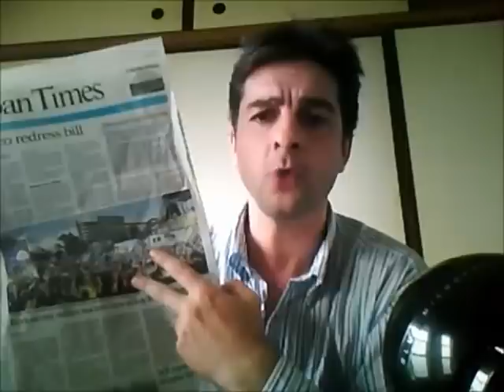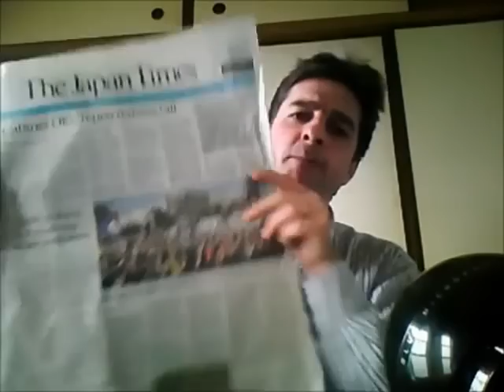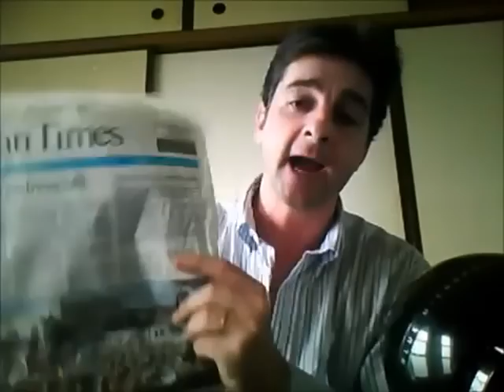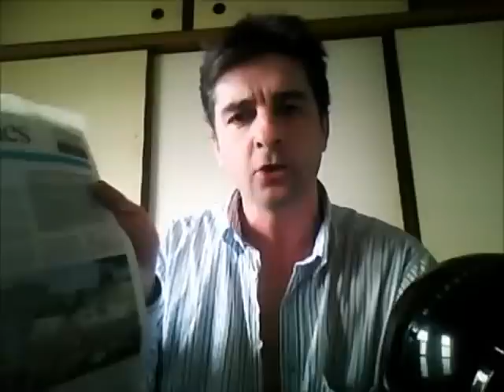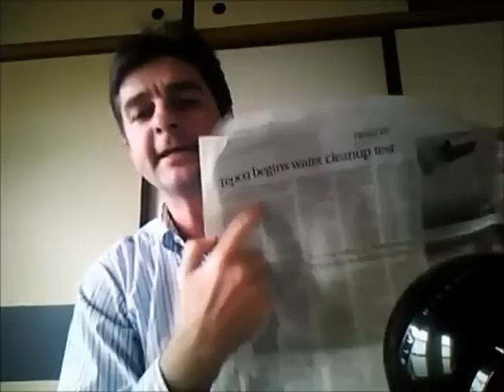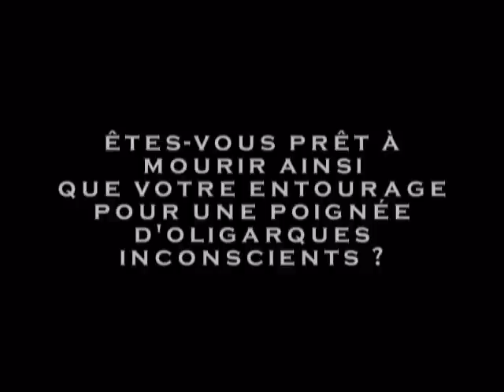PRISE DE PAROLE - Point de non retour atteint avec Fukushima !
Un expatrié au Japon témoigne.

La vérité est consciemment dissimulé au reste du monde.

IL FAUT SE RÉVEILLER ou vous mourrez dans votre sommeil, vous, votre famille, vos enfants, vos voisins, vos compatriotes, toute l'humanité !!!

Dites NON au nucléaire !

Signez les pétitions, organisez des manifestations, contactez vos élus, Observez 10 mn de silence électrique par jour en coupant votre compteur en hommage aux victimes actuelles et futures du nucléaire ! (plus si vous pouvez, toujours à la même heure; cela pourrait être de 8h à 9h du matin, par exemple)

Ce ne sont que quelques idées, il y en a certainement d'autres. Réfléchissez et AGISSEZ ! Mettons un terme à ce SUICIDE COLLECTIF !